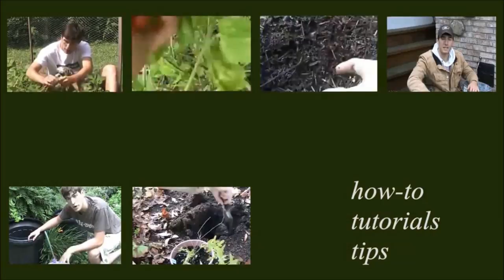Why Do We Bury Seeds?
When we plant any type of seed, we bury it. But has anyone stopped to ask why? Does nature bury seed? In this episode we will discuss this puzzling matter, and talk more conceptually about why in fact we plant seeds under ground.

450+ varieties of Heirloom & Non-GMO Vegetable seeds .99/pack, fertilizer, garden tools, blog & More